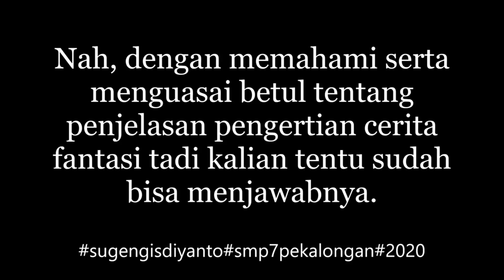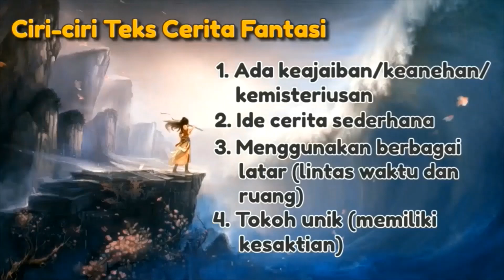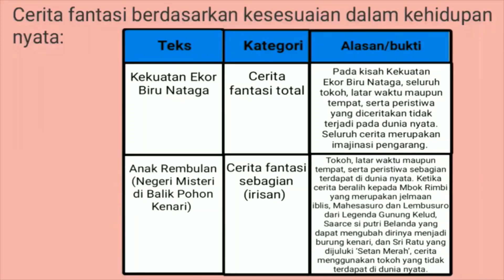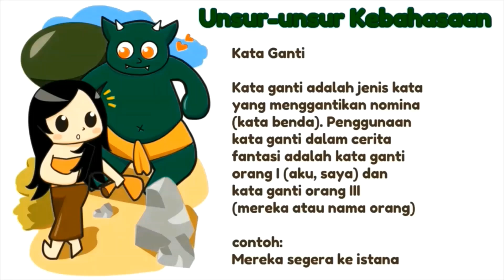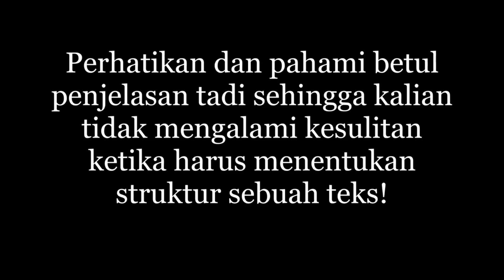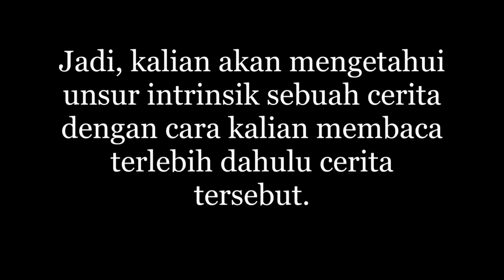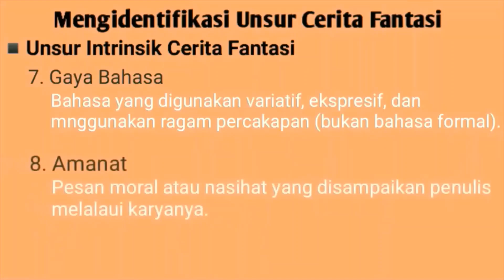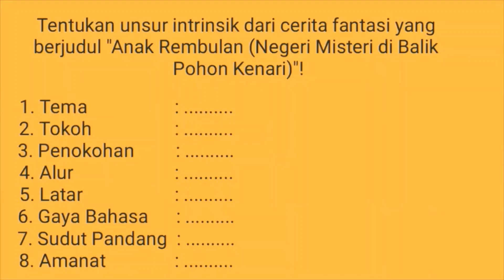RANGKUMAN MATERI CERITA FANTASI KELAS 7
Video ini berisi rangkuman materi bab 2 : Teks Cerita Fantasi SMP Kelas 7